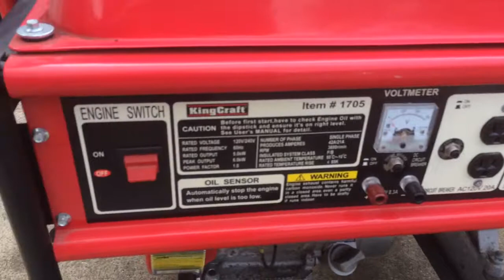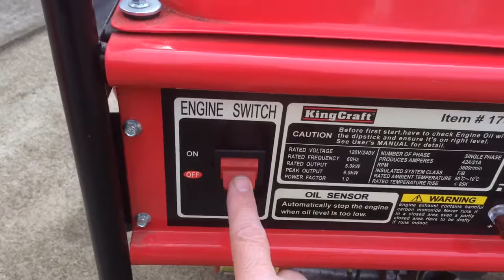Portable Generator Cold Start Part 2